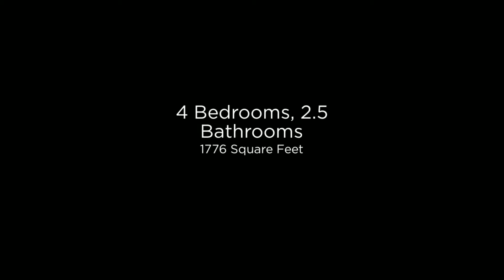CHANDLER AZ REAL ESTATE 1283 W Glenmere Dr Chandler AZ 85224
1283 W Glenmere Dr, Chandler AZ 85224.  Crescent Village subdivision near Alma School and Pecos.  Built in 1992 by Trend Homes.  1776 square feet, 3 car garage, 4 bedrooms, 2.5 baths.  MLS # 5222929

Lovely home with a great back yard and a private pool!  4 bedrooms, 2 1/2 baths.  Tile in all of the right places.  The kitchen includes granite counter tops, built-in microwave, and a pantry.  Formal living room and separate family room.  Master bath includes double sinks.  Large pack yard with a pool and a spa and a covered patio with pavers!  Excellent  location near the 202 freeway, Chandler Fashion Mall, dining, theaters, and grocery stores as well as Chandler Regional Hospital.  Easy commute to the nearby Intel plant, Orbital Science, Continuum, and much more.  This home is vacant and move-in ready!

For more information on this home or to schedule a showing, please call The Ryan-Whyte Team at REMAX Infinity or visit our